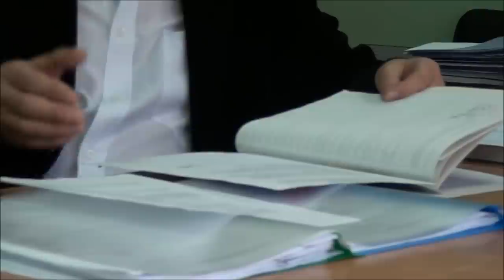PREZES SPÓŁDZIELNI ODPOWIADA